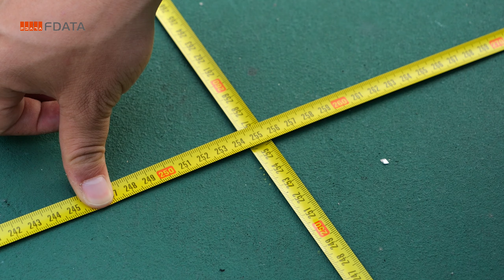The benefits of mobile robot platform with Double Ackerman turned system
The intelligent robot platform A025 is equipped with a double Ackerman turned system, which is making a significant impact on robotics platforms by reducing the turning radius.